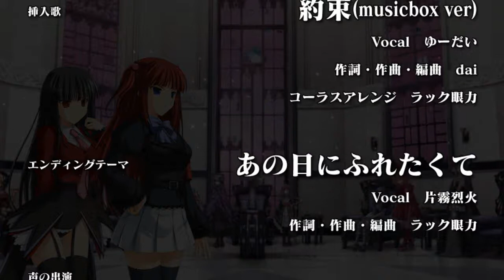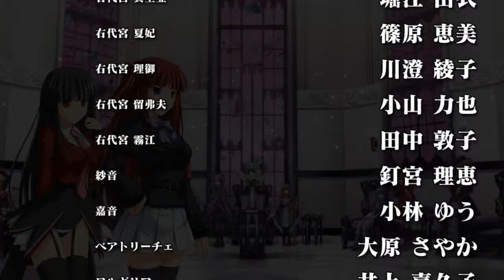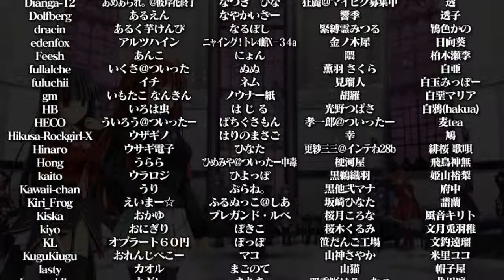ANGE X LUCIFER STORY MODE